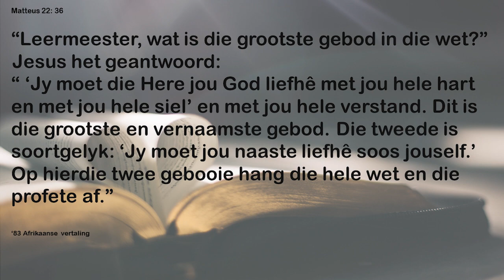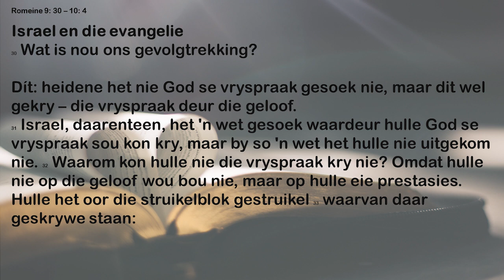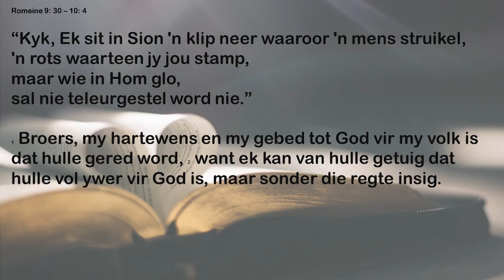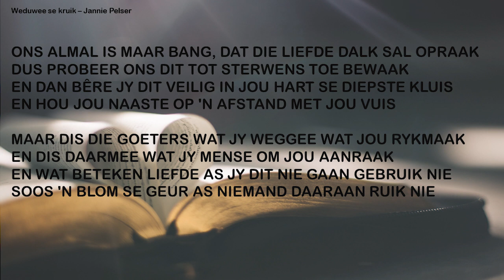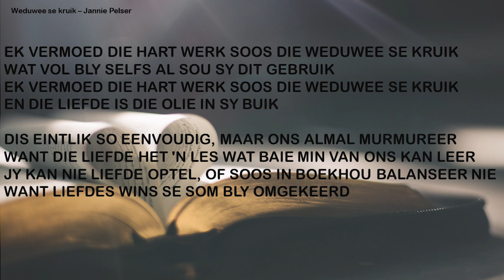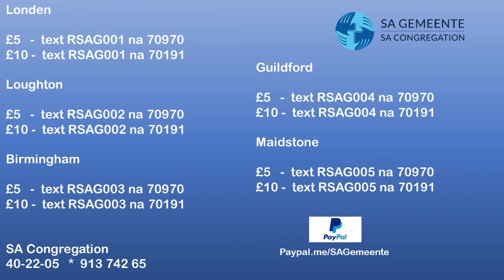Romeine 9:30-10:4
In as en liefde